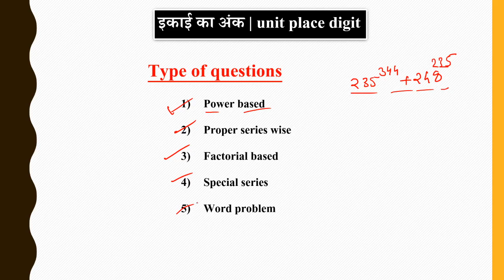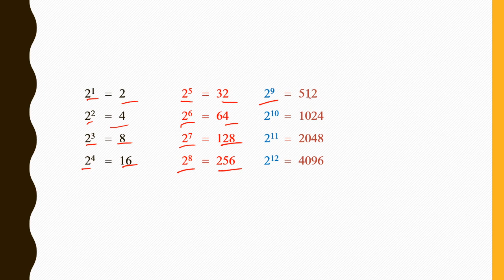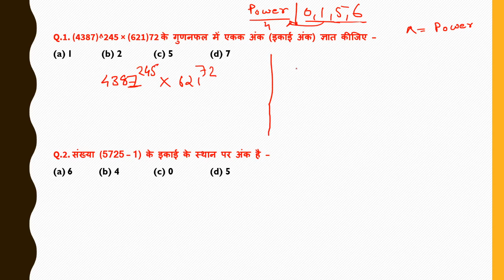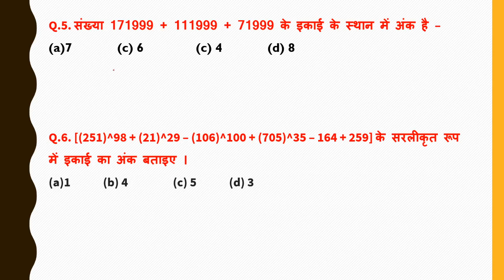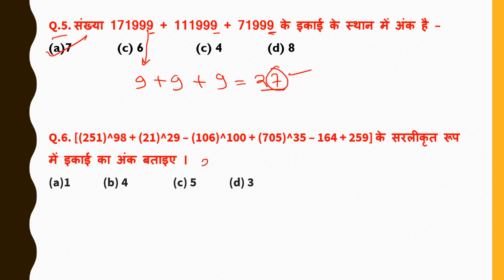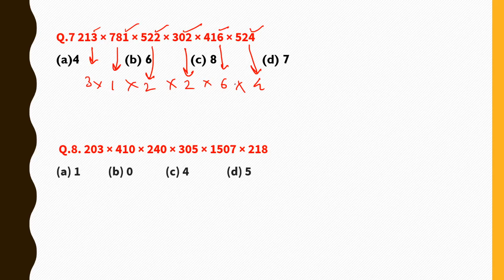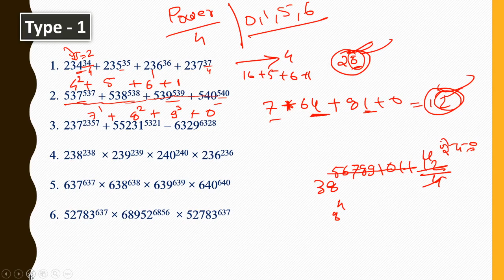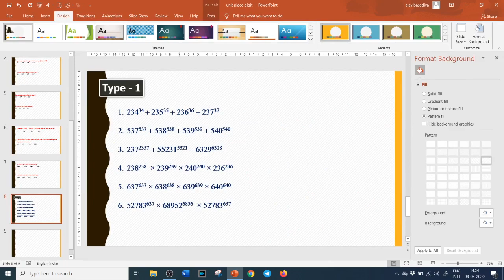L - 6 | Unit Digit Questions (PYQ)| इकाई अंक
In this series, we will discuss the Maths/Quant with  important concepts and MCQ's for MP SI 2020 | MP Police | MP TET | All other Exams . Math is very very important for our preparation, so all students should complete this subject properly